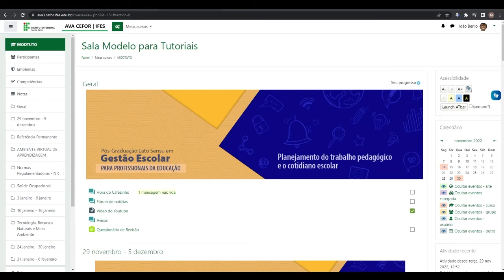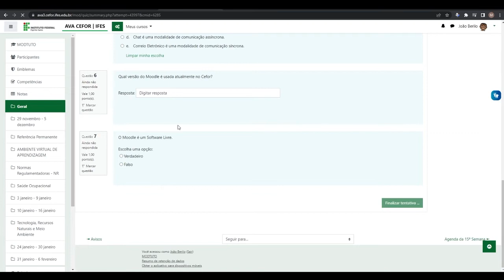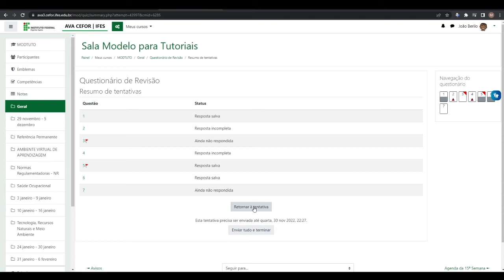Tutorial moodle 3.9 - Questionário no Moodle